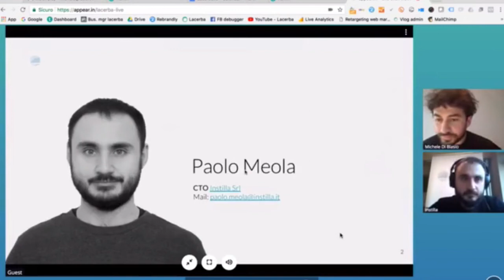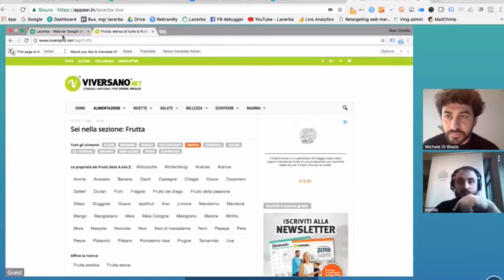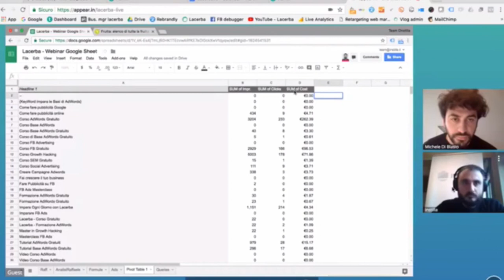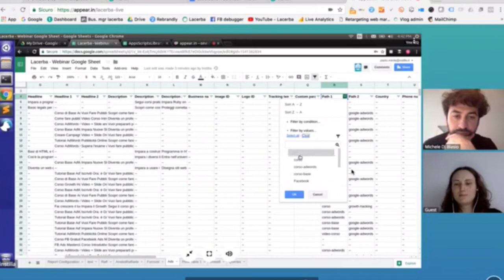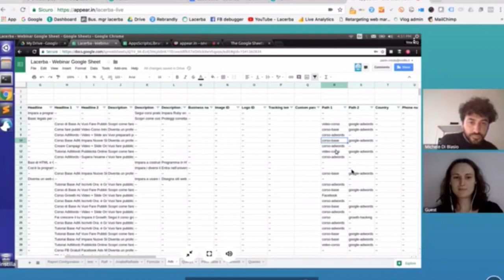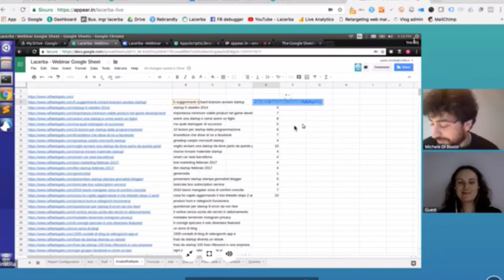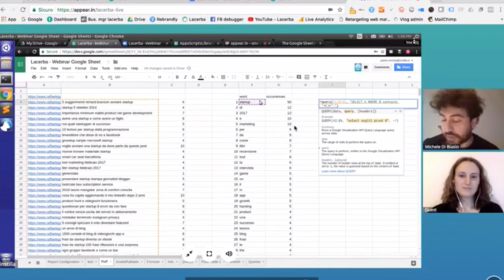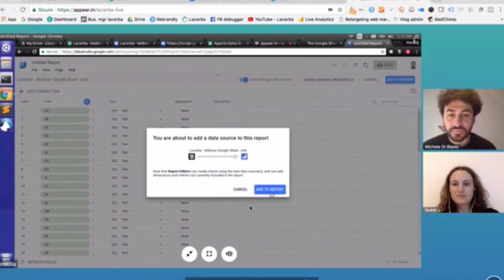Google Sheets Hacks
In questo live, insieme a Paolo Meola e Anna Mariscotti di Instilla esploriamo lo strumento dei fogli di lavoro Google, per capire come utilizzarlo al meglio per dare il "boost" alle proprie attività in azienda.